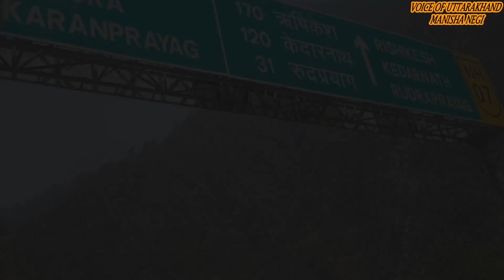गांव से देहरादून वापसी.....।। Home to Dehradun .....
VOICE OF UTTARAKHAND(MANISHA NEGI)

{(हमारी यूट्यूब परिवार का हिस्सा बनने के लिए आप सभी मित्रों का धन्यवाद 🙏🤗)}

मेरे प्यारे मित्रों और मेरी "प्यारी यूट्यूब फैमिली"आप सभी को पाता है मैं एक ""गृहणी (House_wife)"" हूं साथ ही साथ single mother भी हूं ,,और उसके साथ- साथ यूट्यूब ब्लॉगिंग का भी काम करती हुं।
लेकिन मै और vlogers के जैसे रोज ब्लॉग नहीं डाल पाती क्योंकि मेरा हर दिन इतना चुनौतीपूर्ण होता है कि मैं किसी भी काम पर लगातार focus नहीं कर पा रही हूं ।। जिस वजह से मेरे ब्लॉग रोज नहीं आते, उसके बाद भी आप लोगों को मेरे ब्लॉग का इंतजार होता है। उसके बावजूद भी आप लोग मेरे ब्लॉग देखना पसंद करते हो। और मै आप सभी से यही उम्मीद करती हूं की मेरे इन  सभी परेशानियों के बाद भी आप लोग मेरे जो भी ब्लॉग आते हैं उसका आप लोग इंतजार करते हैं ,आप लोग ऐसे ही अपना साथ, प्यार देते रहे इसी के साथ- साथ आप सभी को दिल से धन्यवाद देती हूं 🤗🤗🙏

मुझसे जुड़े रहने के लिए follow करें नीचे दिए गए link